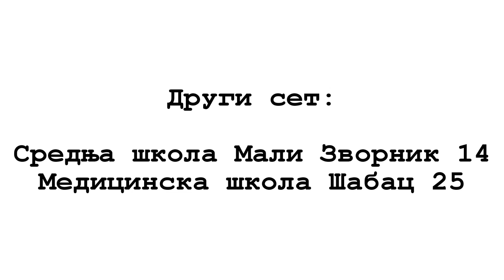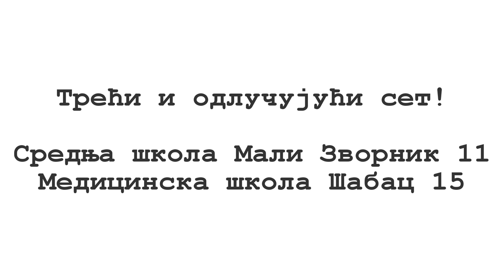Финале Окружног првенства за омладинке - Мали Зворник 23.02.2017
У финалу Окружног првенства у категорији омладинки, учествовале су домаћа екипа "Средња школа" Мали Зворник и Медицинска школа "Др Андра Јовановић" Шабац. Коначан победник решен је након три сета борбе. Нажалост, због техничких потешкоћа, снимак трећег сета је некомплетан.

Средња школа "Мали Зворник" - Медицинска школа "Др Андра Јовановић" 1:2 (27:25, 14:25, 11:15)